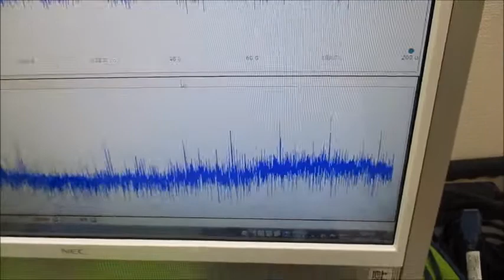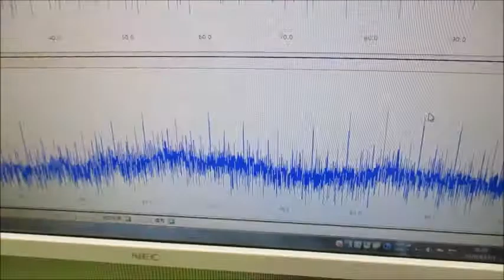オリジナル製品：超音波発振プローブを利用した超音波制御技術